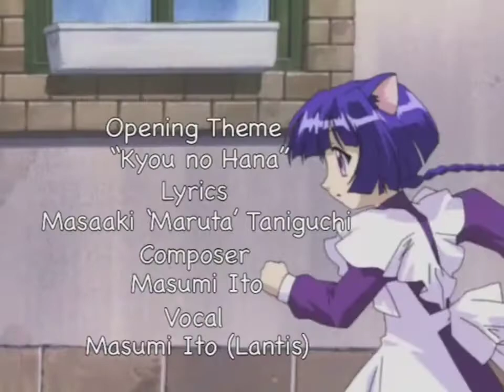Magical Meow Meow Taruto Intro (Toon Disney Jetix 2005 Airing)